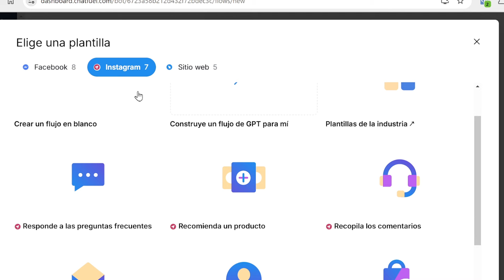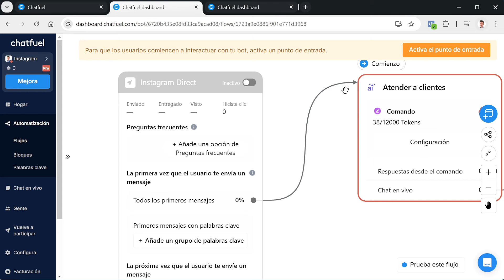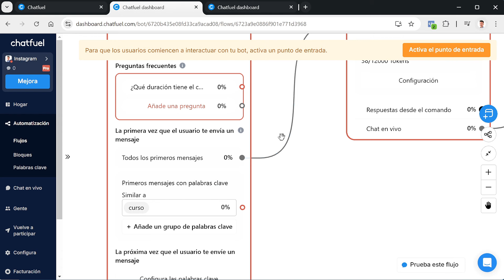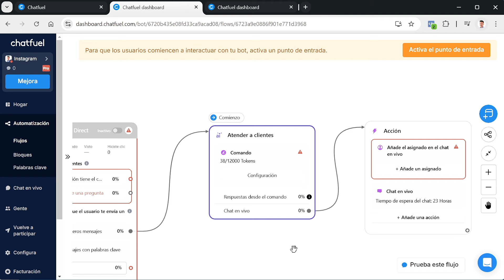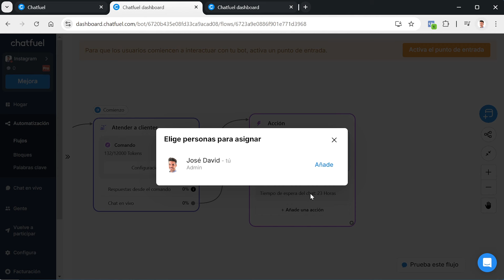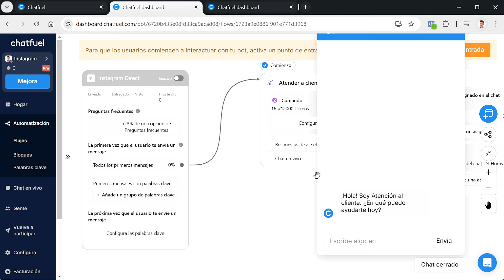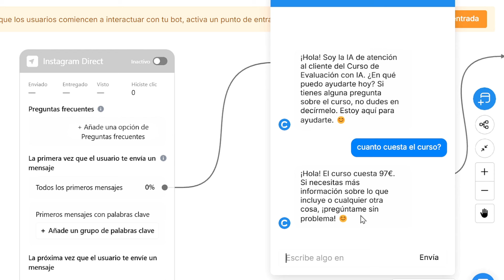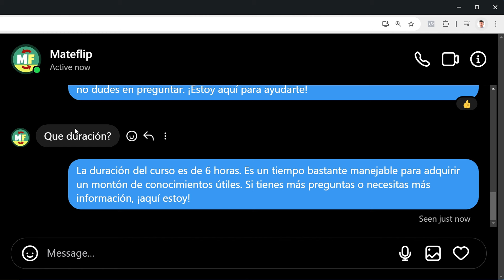🚀 AUTOMATIZA tus VENTAS en Instagram con INTELIGENCIA ARTIFICIAL (Chatfuel)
con el código JOSEDAVID

Descubre cómo automatizar tus ventas en Instagram con Chatfuel.

En este vídeo te muestro paso a paso cómo crear un chatbot de ventas que responda automáticamente a tus seguidores, genere conversiones y ahorre tiempo en la gestión de tus mensajes.

Mejora exponencialmente tu servicio de atención al cliente y la satisfacción de tus seguidores gracias al Agente de Ventas IA de Chatfuel. Chatfuel es socio oficial de Meta, WhatsApp y ChatGPT. Así que podrás responder mensajes con Inteligencia Artificial de forma inmediata y segura.

Ideal para emprendedores, influencers y negocios que buscan optimizar su presencia en Instagram y aumentar sus ingresos sin esfuerzo.

- Dale al botón GRACIAS en cualquiera de mis vídeos!
- Enlace de afiliados de AMAZON (Comprar a través de este enlace me da una pequeña comisión para apoyar la creación de vídeos de este canal + el precio para ti es el mismo).